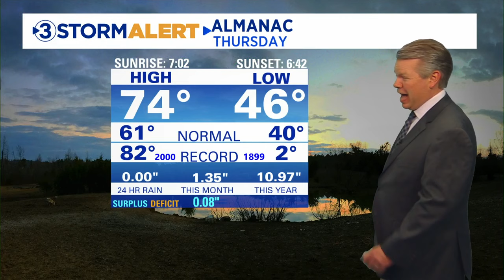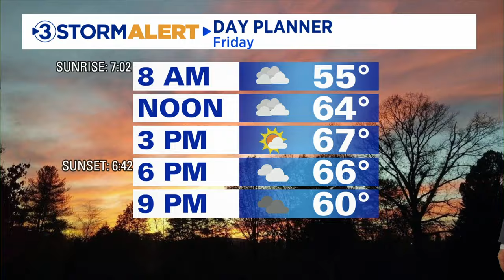David Karnes' Friday morning weather